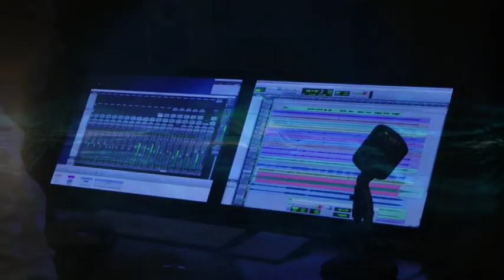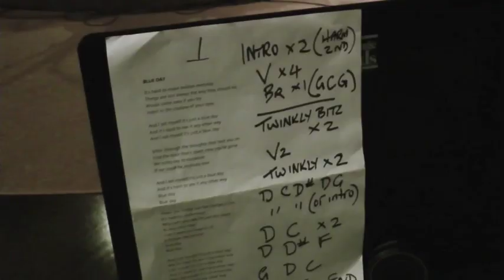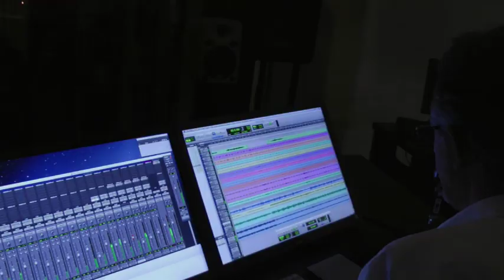Freedom Blue - Blue Day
Perth's whale and dolphin activist band "FreedomBLUE" returned to Satellite Studio recently to put down their second single "Blue Day". Here's a look at how they made it - join Ozzy, Krissy, Tez, Janis, Iain and Len down in the studio. with a little help from Ozzy's bamboo socks...

Stand up and speak out. Freedom is a BLUE ocean!